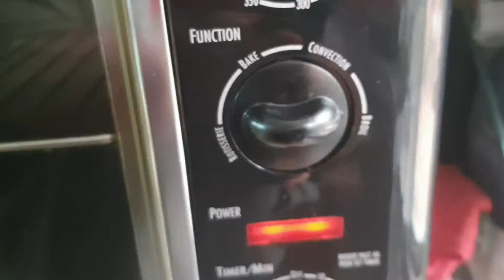Receta mágica para el día del amor 💘 💕 sándwich gratinado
un delicioso sándwich gratinado tipo croke monsieur, pero a nuestro estilo,  con champiñones y pollo.. gratinado con queso y una salsa bechamel hecha con crema de champiñones,  en forma de corazón 💟